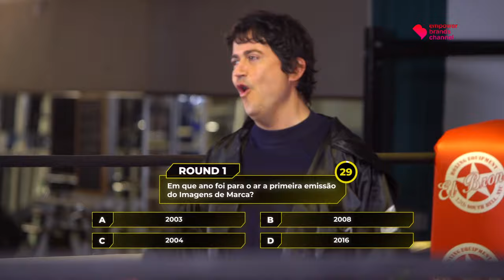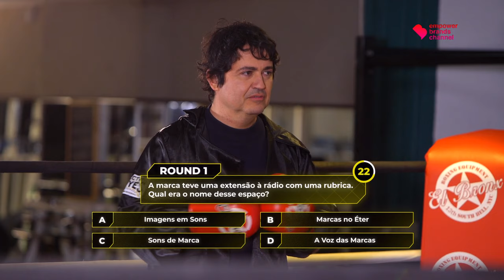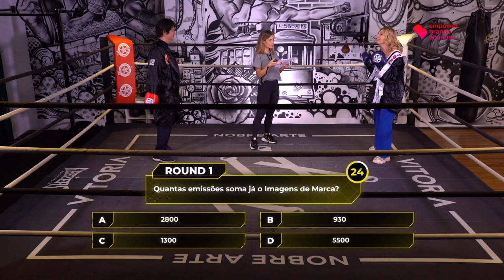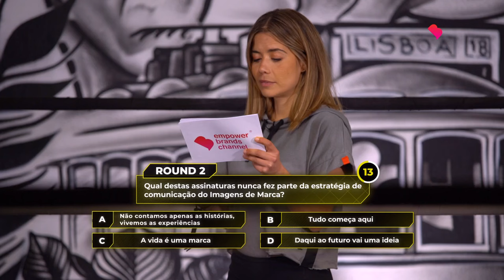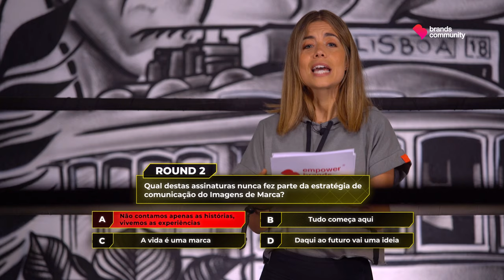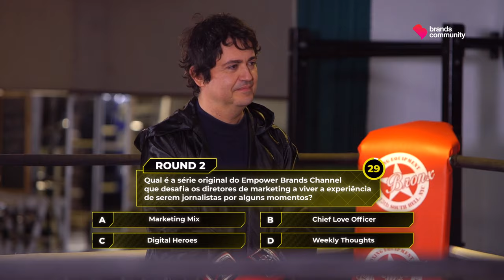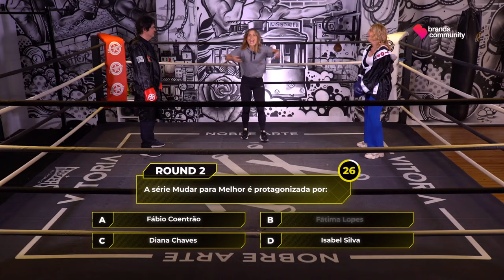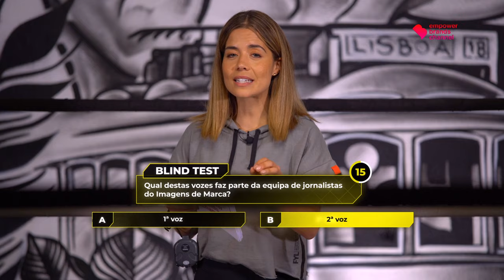Episódio Especial | Duelo de Fãs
As marcas fazem parte da vida dos consumidores e há quem nutra uma verdadeira paixão por elas. Este foi o princípio que inspirou o Empower Brands Channel a criar este concurso de infotainment disruptivo com uma missão muito relevante: proporcionar uma interação genuína entre os fãs das marcas, desafiando o seu conhecimento e curiosidade, ao mesmo tempo que se partilha informação sobre a história, estratégia, a comunicação e a publicidade. É uma nova forma de aproximar, emocionalmente, os consumidores das marcas. O “Duelo de Fãs” é também aos olhos dos marketers um espaço de aprendizagem sobre os consumidores.
Em cada episódio, uma marca diferente entra em jogo e dois fãs são desafiados a mostrar quem sabe mais em três rounds com perguntas sobre: História e Curiosidades da Marca, a Comunicação e Publicidade, até ao momento final com um surpreendente Blindtest.

Neste episódio de estreia muito especial, que ajuda a mostrar como funciona o nosso conceito, convidámos duas figuras públicas portuguesas que são fãs do também conceituado magazine de televisão, Imagens de Marca, exibido na SIC Notícias. Os dois colocam à prova a paixão que têm por este programa totalmente focado no mundo do branding e que celebra 18 anos de emissões em 2022. Juntámos ainda algumas questões sobre o Empower Brands Channel, como canal que se afirma cada vez mais neste universo e que, também, está a assinalar este ano, o segundo aniversário no YouTube. Fernando Alvim, voz inconfundível da rádio em Portugal com a famosa Prova Oral, na Antena 3, e Rita Ferro Alvim, que transitou da televisão para o YouTube com o podcast N’A Caravana, são os protagonistas de um duelo arbitrado por Isabel Silva, apresentadora de televisão, também ela uma apaixonada pelas marcas e que se assume como o rosto desta série.